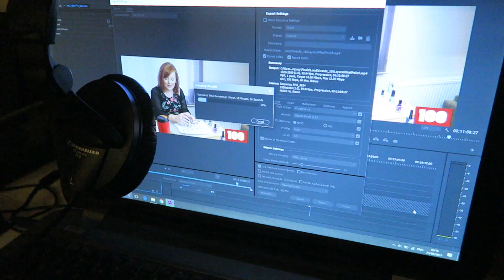Blind Girl Holiday Adventures | Lucy Edwards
Come along with us in this vlog

Hey guys! Last week I filmed a vlog for you guys as you all requested. Let me know if you like it and I will see you on Friday! xoxo

Lucy's Instagram: @yesterdayswishes
Alice's Instagram: @aliceedwardsmakeup